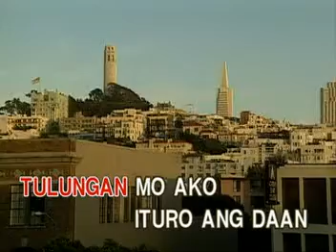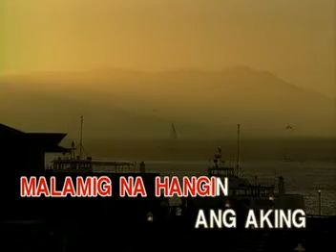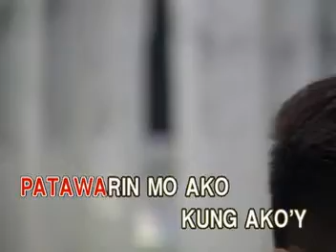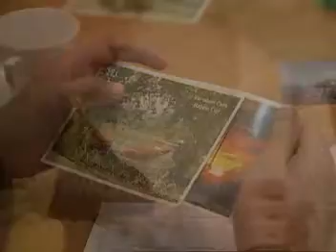MUSIC05 Pagbabalik - Asin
VCD Title: The Philippine National Anthem
Released: July 19, 2004
VCD Catalogue: VCD-W-263
Label: Vicor Music Corporation